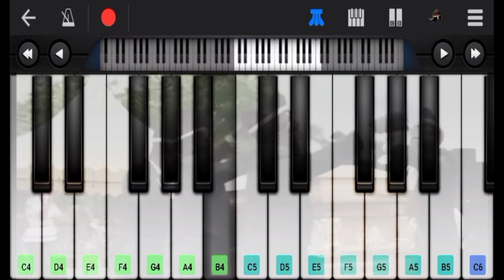Coffin Dance | Piano Version | Status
Thnku❤️🥀